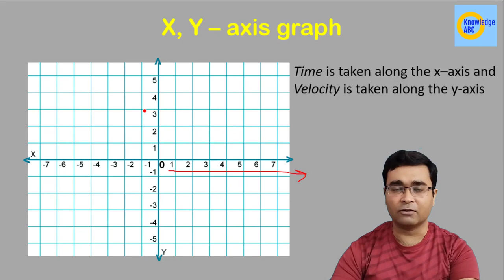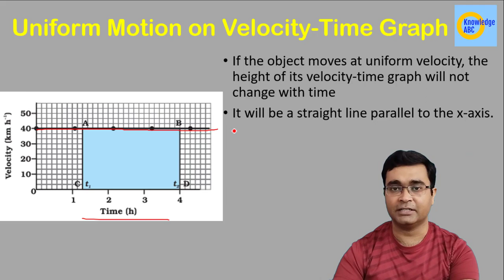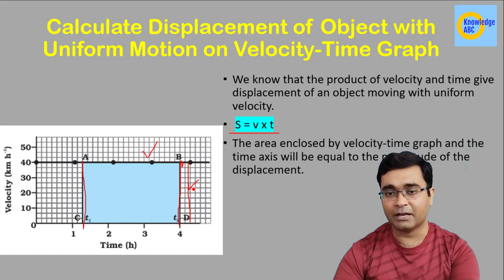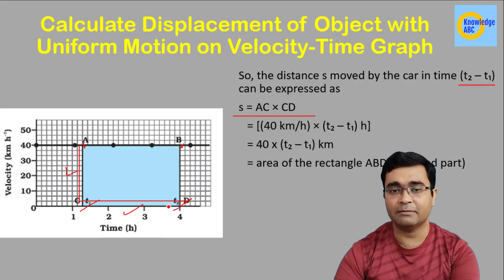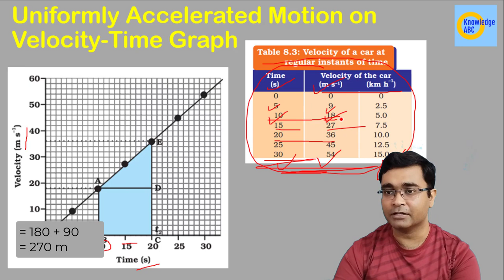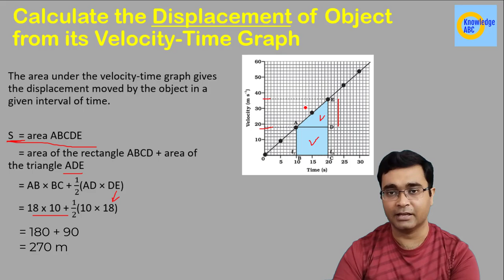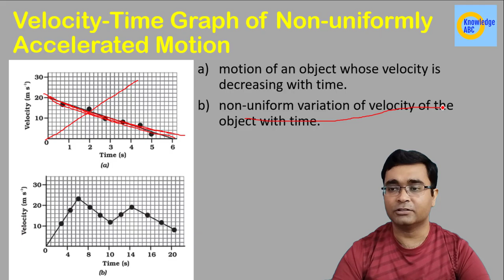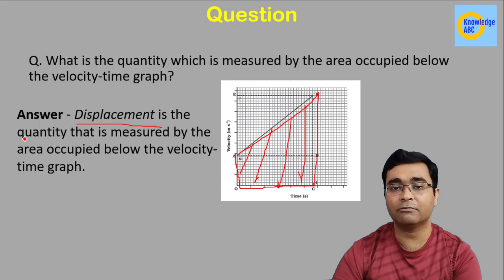C7P8 | Velocity Time Graph | Class 9 Science | Motion | Chapter 7 Part 8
In this video Nikhil Anand explains the topic Velocity Time Graph. This is very important topic in CBSE Class 9 Science.
Timestamp:
00:00 Introduction
00:47 Uniform Motion on Velocity Time Graph
02:17 Calculate Displacement of Object with Uniform Motion on Velocity-Time Graph
05:20 Uniformly Accelerated Motion on Velocity Time Graph
08:07 Calculate the Displacement by Velocity Time Graph
11:26 Calculate the Acceleration by Velocity Time Graph
12:36 Velocity Time Graph of Non-uniformly Accelerated Motion

velocity time graph physics,
velocity time graph displacement,
physics displacement and velocity graphs,
how to draw velocity time graphs,
displacement velocity acceleration time graphs,
Acceleration graphs physics,
class 9th physics motion,
Class 9 Physics,
ncert motion 9th physics,
motion class 9,
motion class 9 physics knowledge abc,
class 9 physics chapter 7 motion,
class 9th physics,
class 9 physics velocity time graph,
9th physics velocity time graph,